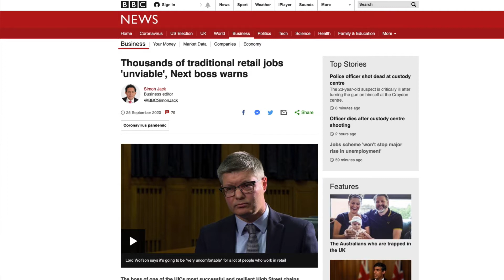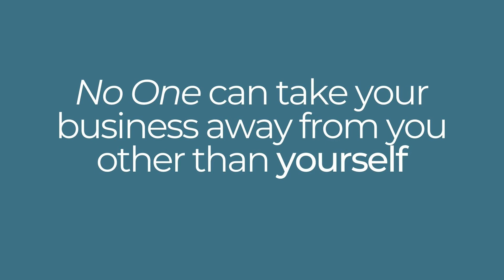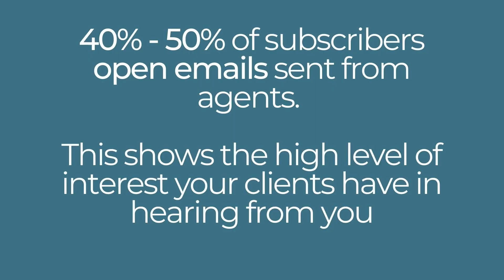Travel Agent Marketing Update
Navigate your travel agency business through the pandemic